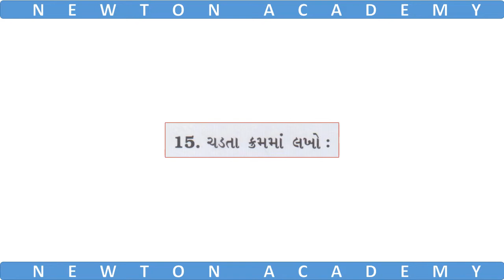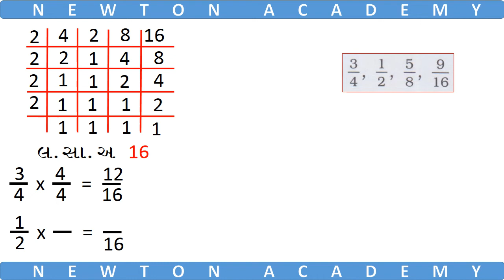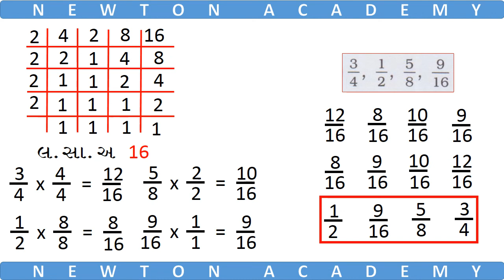Std 6 Maths Ch 7 | સ્વાધ્યાયપોથી સોલ્યુશન